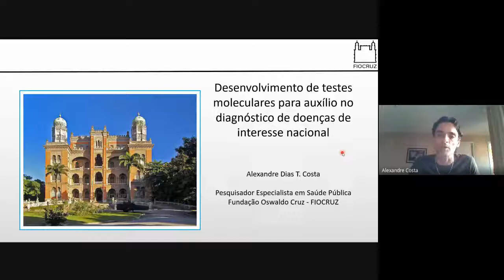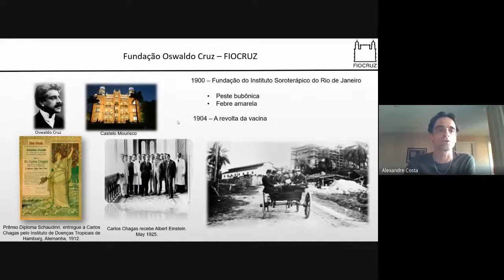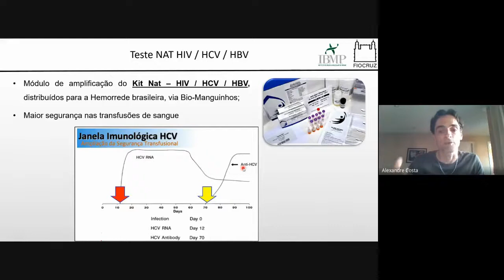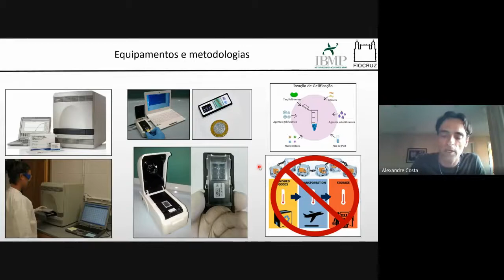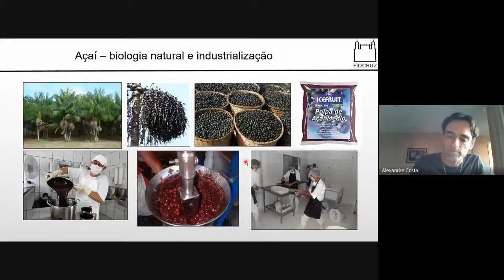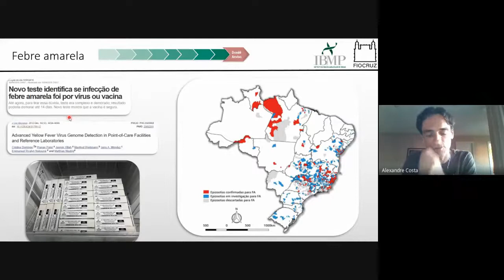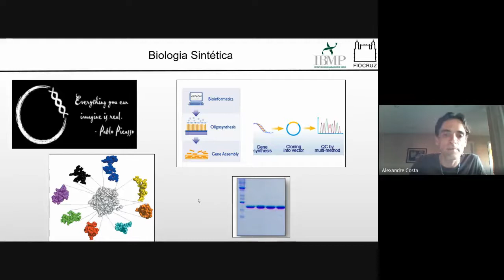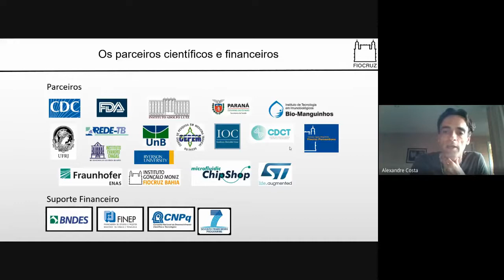PALESTRA LIVE UEG - Testes moleculares para auxílio no diagnóstico de doenças de interesse nacional